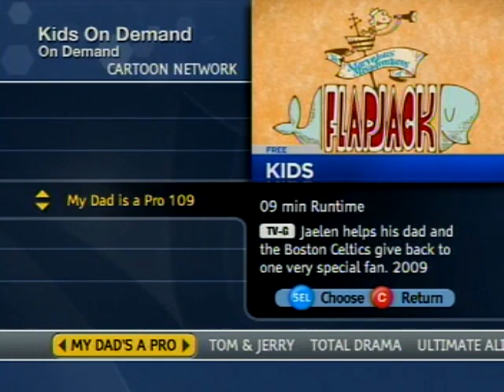Time Warner Cable Kids On Demand Menu (June 7, 2010)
Originally recorded by Nickandmore! (nickandmore.com). Uploaded for historical archive and research purposes only.